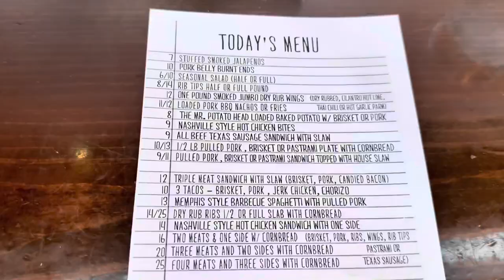Cleveland BBQ Restaurant Review | Woodstock | Barbells & BBQ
While visited a buddy in Cleveland we stumbled upon an awesome find, via Woodstock BBQ, in Lakewood! A pleasant experience for sure!